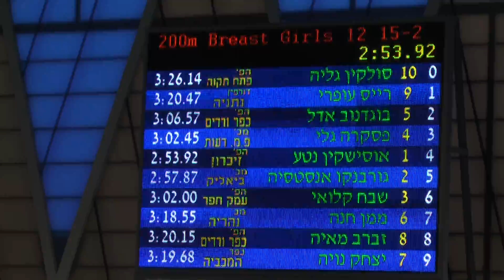אליפות ישראל 2015 קיץ - 200 מ חזה בנות 12- עופרי רייס